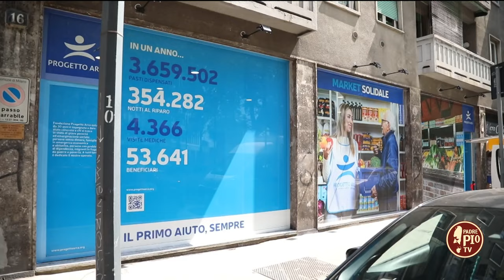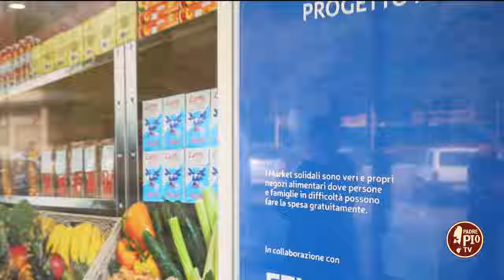I 30 anni della Fondazione Progetto Arca (Just Today 29 Gennaio 2024)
Alberto Sinigallia, presidente della Fondazione, racconta 30 anni di vicinanza a poveri ed indigenti.